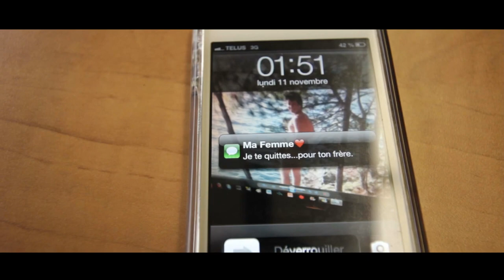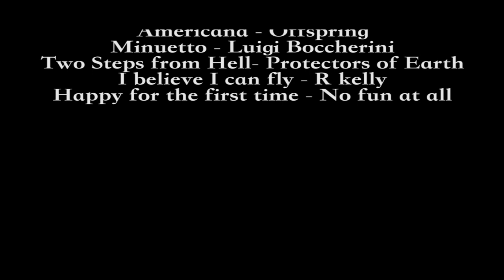LesPressés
Réalisation d'un court métrage pour un cours complémentaire de photo et vidéo au CEGEP régional de Joliette.